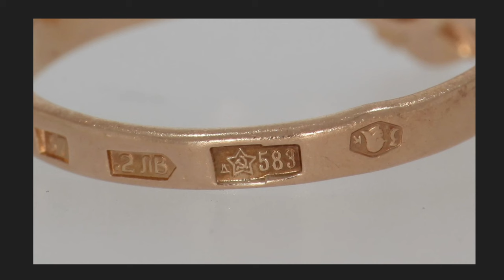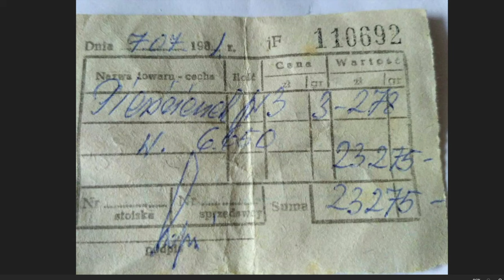Ile można stracić oszczędzając w złocie???